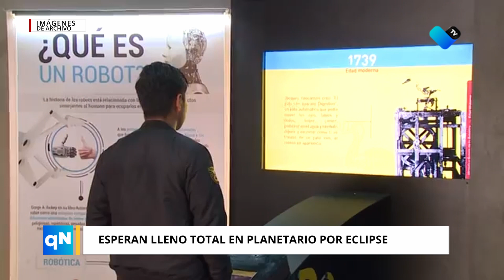🔭☀️ ¡No te lo pierdas!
El Planetario del Museo Descubre estará repleto para el avistamiento del eclipse solar del próximo lunes. 🌟🌑 ¡Prepárate para una experiencia celestial inolvidable! 🌌✨